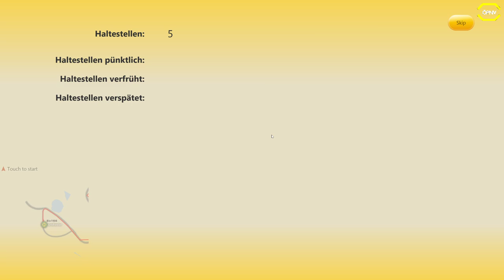Omsi 2 #147 Scania Solo in Bad Hügelsdorf 2017 *PC/HD/DE*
◄|╌╌╌ 〉› Beschreibung ‹〈 ╌╌╌╌|►

◄|╌╌╌ 〉› Karte & Fahrzeug ‹〈 ╌╌╌╌|►

Karte: Bad Hügelsdorf 2017 (Freeware)
Bus: Scania Citywide Solo

◄|╌╌╌ 〉› Social Media ‹〈 ╌╌╌╌|►

◄|╌╌╌ 〉› Mein Computer ‹〈 ╌╌╌╌|►

► Mainboard: MSI X470 Gaming Plus Max

► Arbeitsspeicher: 32 GB G.Skill

► Grafikkarte: NVIDIA GTX 1080

► Monitor: U28E590 4K Monitor

► Lenkrad: Logitech G29

► Kopfhörer: Sennheiser TR175